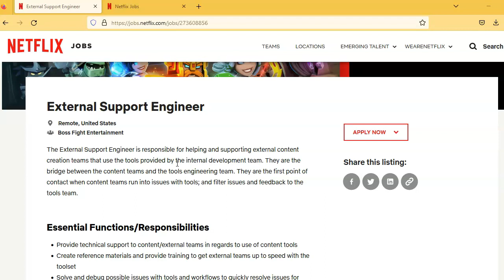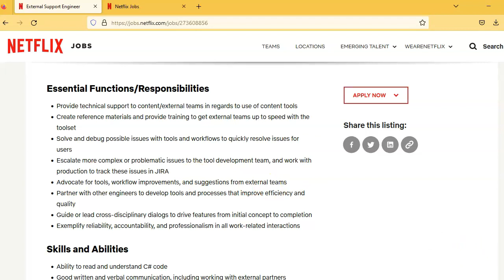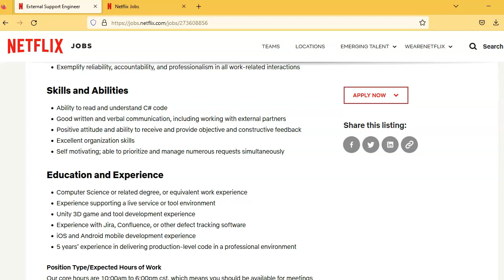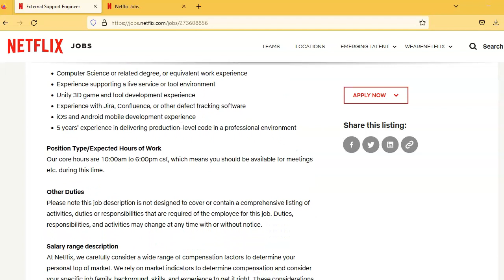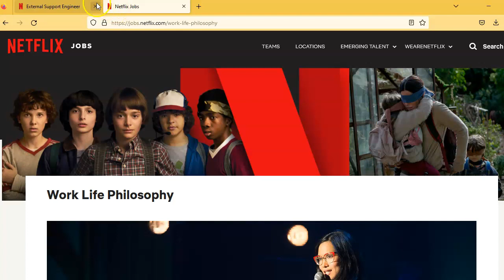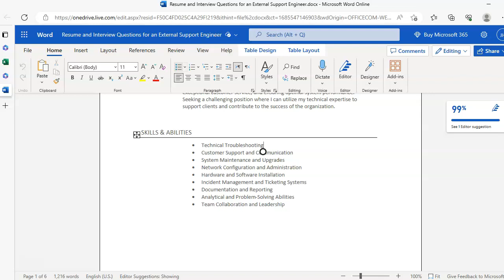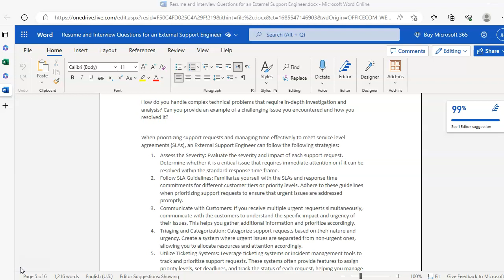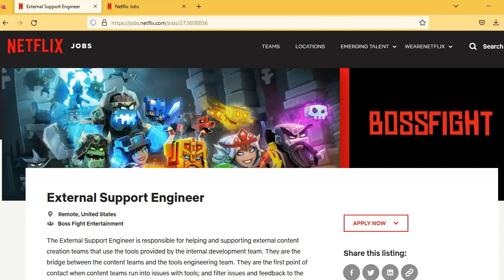Remote Work/Resume/Interview ANS/External Support Engineer/$150-$325,000 YR/No Degree Required!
NETFLIX is offering a great position as a External Support Engineer. It states that it is a Remote Position. I have included Resume and Interview Questions. I have research the website, but I encourage you all to research the company as well. Great Benefits! This job sounds like a great opportunity and I wish you all the Best!

---If the job link is removed/expired since posting, this means the company has received the maximum amount of applications or the role has filled since posted. I encourage you to turn your notification button on to be the first to see many more of my job leads right after posting.

--I do apologize in advance for any errors or miscommunication on my post. The link is provided below to review the job post yourself and to apply if you are interested.

Software: Screen O Matic